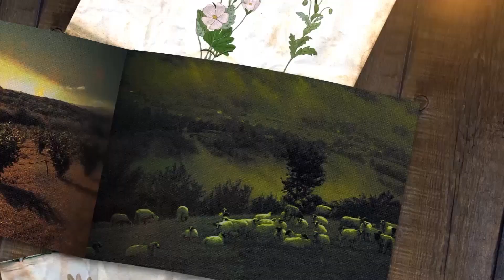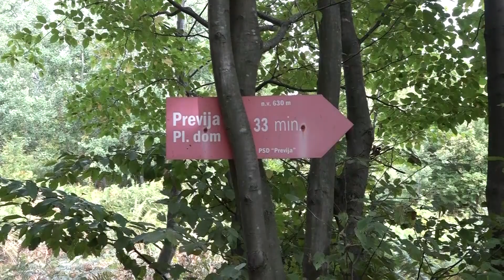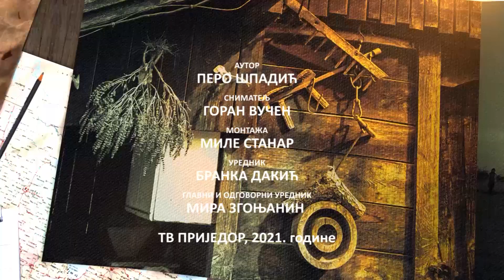PUTEVIMA POTKOZARJA: Gornja Lamovita, zaselak Ardovi